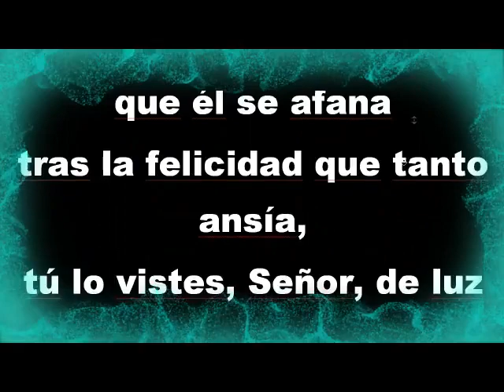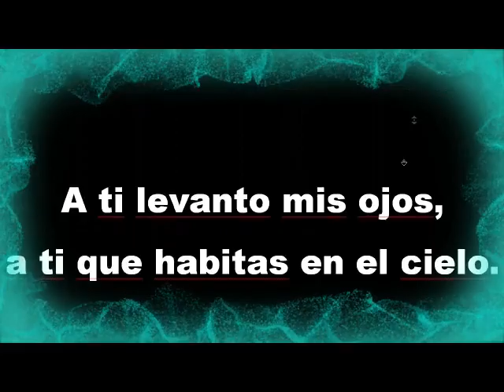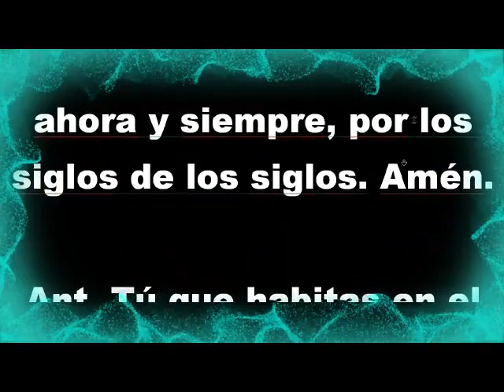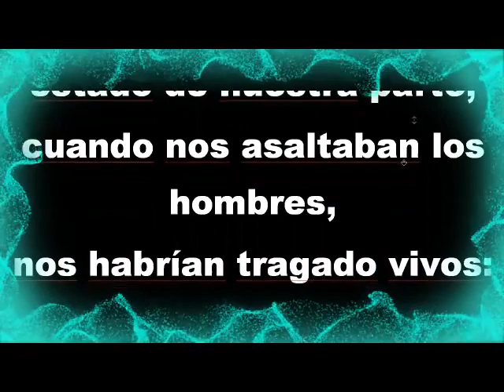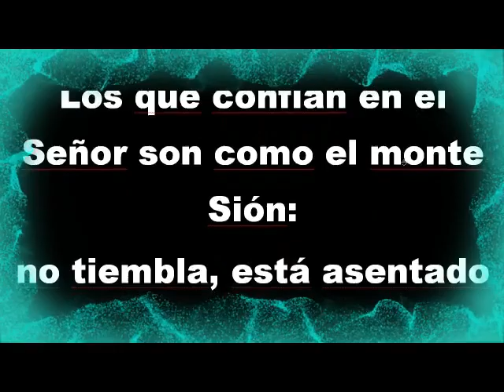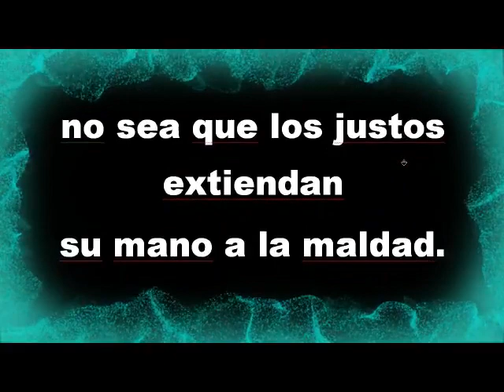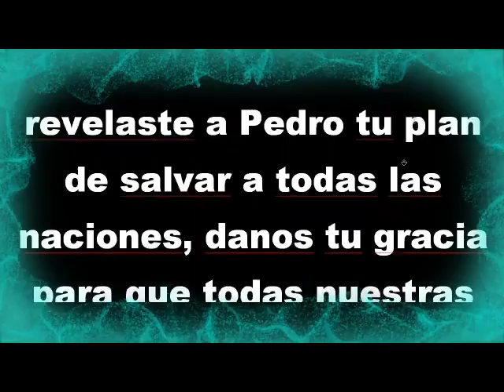HORA SEXTA. MARTES IX TIEMPO ORDINARIO. JUNIO 6/23. LITURGIA DE LAS HORAS.